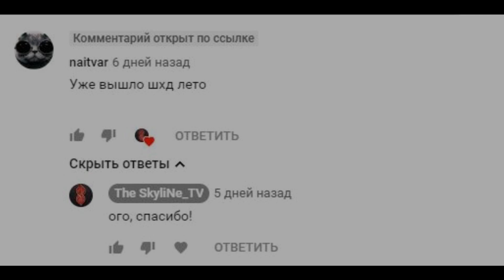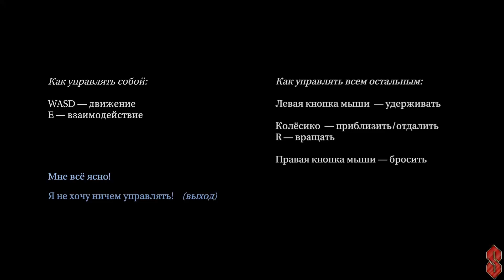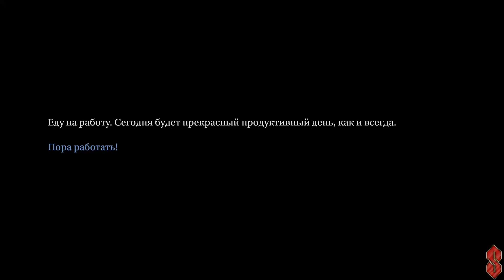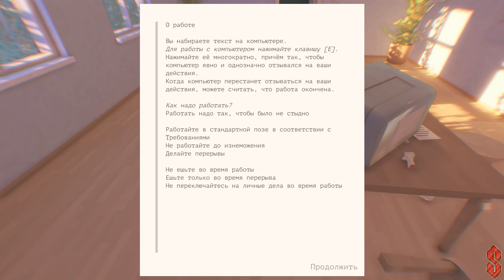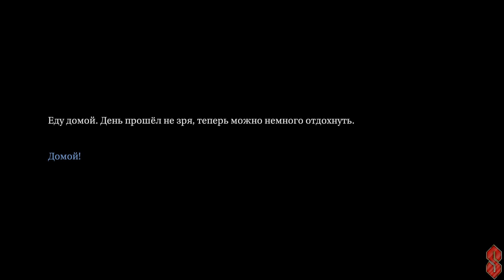👑ГОДНОТА #67 Бытовой Подвиг (ТО ЧЕГО Я ТАК ЖДАЛ !!! )